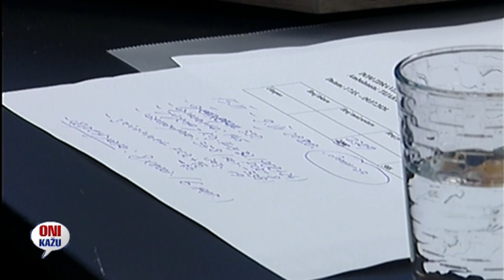# ONI KAZU 10072020